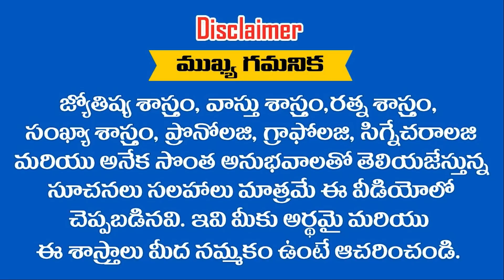సోమవారం జన్మించిన వారి యొక్క జీవిత రహస్యాలు | Monday Born People Nature In Telugu | Ramm Krish Nihan